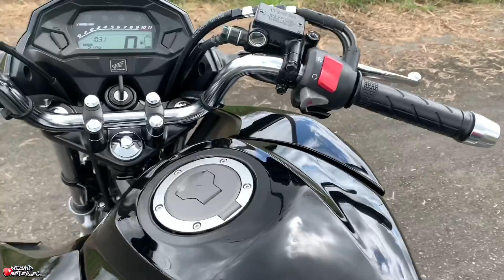É ISSO QUE VOCÊ VAI GASTAR PARA DEIXAR SUA 160 CHAVE ( Veja os valores )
Salve, salve família, mais um vídeo falando quanto vocês vão gastar em média em acessórios, para deixar sua moto chave demais. Com valores de cada peça e onde eu comprei, segue no vídeo aí que tá top, só acessórios top para sua 160 ( start / fan / titan ) independente do modelo.

Então segue no vídeo que tá top de mais família, melhores acessórios e os que eu acho mais bonitos. Se gostar já sabe deixa o likezão e se inscreve pra não perder os próximos vídeos. ❤️

00:00 JÁ CHEGA NO LIKE🙏🏼
1:30 INSCREVA-SE, SEJA BEM-VINDO❤️